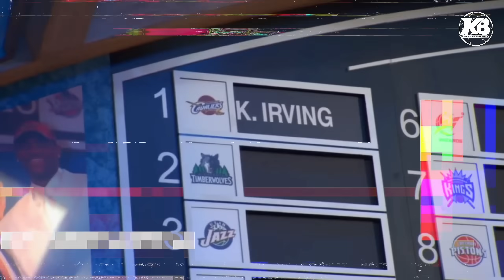Ang Best Ball Handler at Best Ankle Breaker sa liga ng NBA aka Uncle Drew | Kyrie Irving Story!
- Basketball Updates
- Basketball Trivia
- Basketball Stories
- Basketball News

- Basketball Updates
- Basketball Trivia
- Basketball Stories
- Basketball News